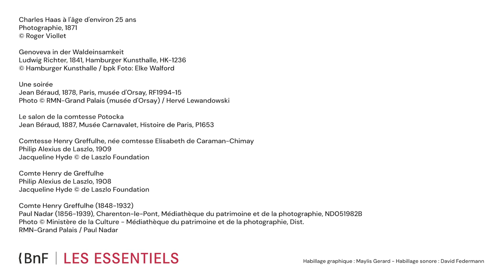La lanterne magique de Proust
Dès l’ouverture d’« À la recherche du Temps perdu », Proust évoque la lanterne magique de son enfance, avec laquelle à Combray, le soir venu, on essayait d’apaiser son angoisse.

Dès lors, ces projections lumineuses occupent une place privilégiée dans le monde visuel de l’écrivain, exerçant sur lui une véritable fascination. Cette lanterne magique semblera même porter toute son œuvre en abyme, jusqu’à devenir la métaphore du temps lui-même.

Pour en savoir plus sur l'exposition "Marcel Proust. La Fabrique de l'oeuvre", à la BnF du 11 octobre 2022 au 23 janvier 2023